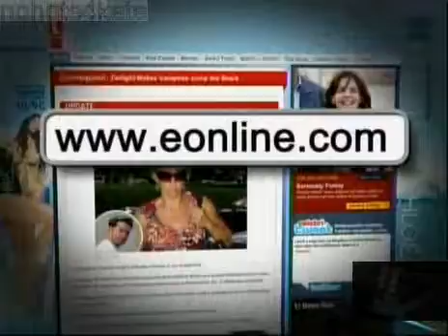Cops come out to the Gosselin konpound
The cops come out to the house - can you say white trash?